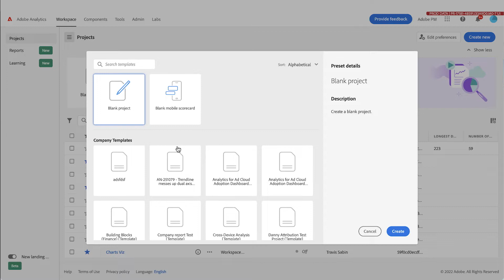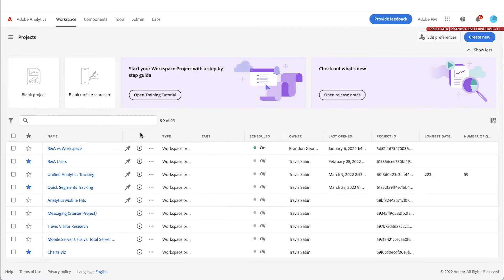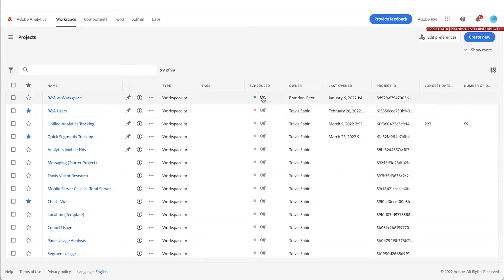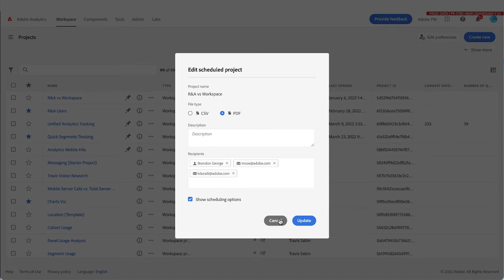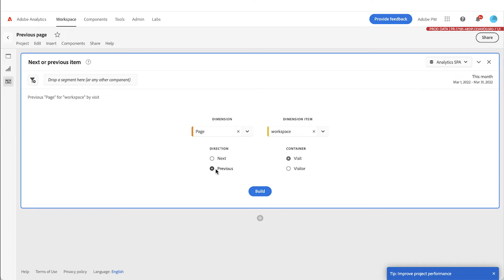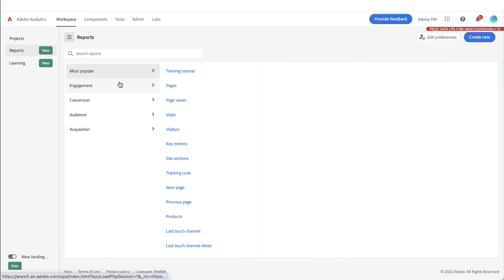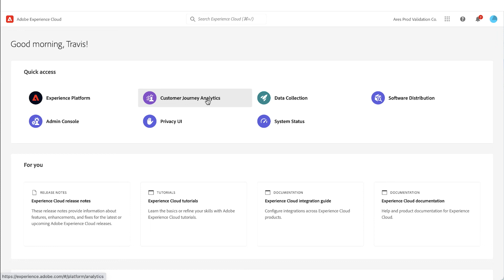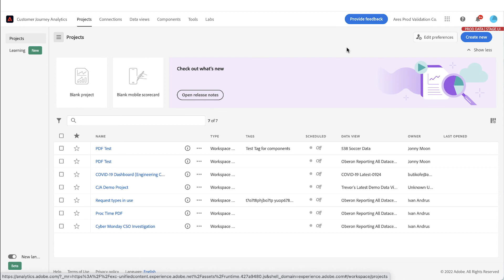Updates to the Adobe Analytics Landing Page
Learn about some of the great improvements and additions to the Adobe Analytics landing page. We’ve taken your customer feedback and tried to incorporate the most salient features such as column resizing, new column types, links to real-time and bot reports and many others. For an intro to the landing page, watch this video